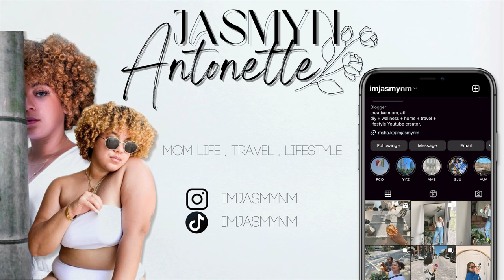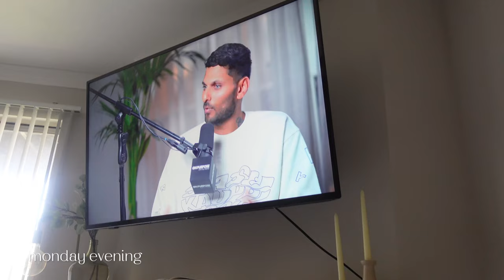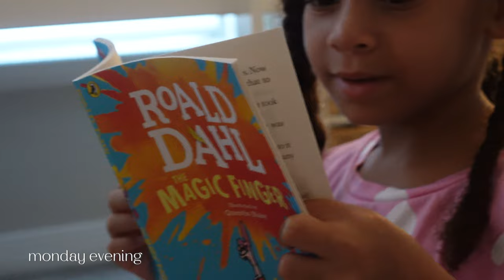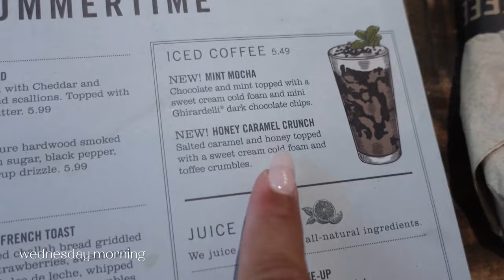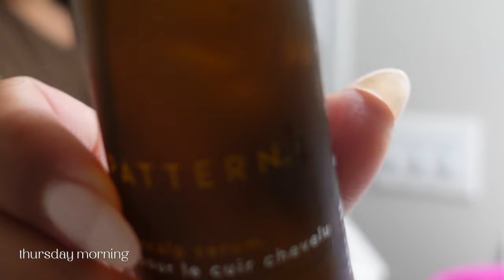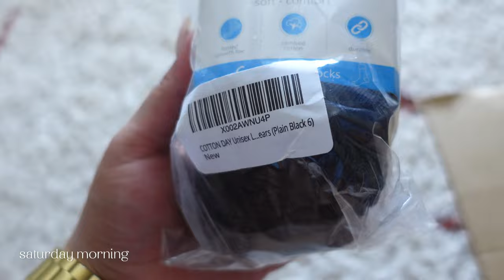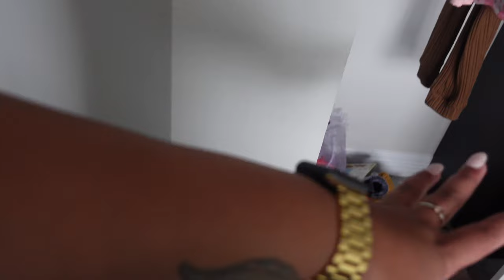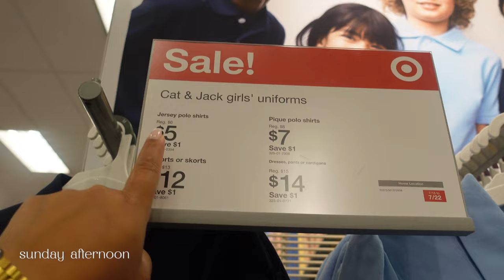Living ALONE in ATLANTA + Mom Life + ORGANIZE WITH ME + Weekly TARGET HAUL & more | JasmynAntonette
Mentioned Links:
Amazon Finds

00:00 - intro
00:22 - Monday morning (school coffee, work day)
00:50 - coffee and chat
05:15 - new YouTube channel @atonedhome
07:35 - GRWM for a lunch date
11:37 - Monday evening (dinner, podcast, vibes)
12:45 - Tuesday morning (school drop off)
13:42 - Tuesday afternoon day recap
15:58 - work day @ my place w/ Chanel
18:08 - having playtime with nova
19:39 - Wednesday morning @ First Watch
21:01 - Wednesday evening recap of the day
21:33 - Thursday morning ; hair touch up
22:54 - GRWM to go to work
26:12 - airport carpool chronicles
27:09 - Friday morning (home from work, sports day at school)
28:00 - @ my favorite coffee shop
28:10 - Saturday morning (school uniform try on hual)
31:31 - reorganizing my 5-year-olds room
34:28 - organize with me time lapse
35:36 - drive in movie 🍿
35:51 - Sunday morning
39:21 - the weekly target run
40:41 - target haul
43:45 - outro

◦ AGE: 27
◦ RACE: Black
◦ ETHNICITY: Cape Verdean
◦ CAMERA: Sony zv-1
◦ LOCATION: Atlanta, GA